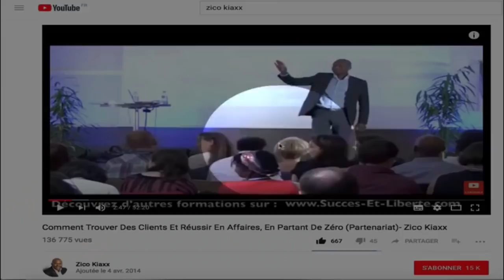Une habitude quotidienne INDISPENSABLE pour vous enrichir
Quelle est cette habitude INDISPENSABLE à appliquer CHAQUE jour pour devenir riche? 🎬✅Découvrez la réponse de Zico Kiaxx et participez à l'atelier digital offert "Business Du Conseil Haut De Gamme" ***Déroulez la page pour voir votre cadeau de bienvenue;-)

Découvrez dans cette vidéo une habitude quotidienne INDISPENSABLE à appliquer CHAQUE AJOUR pour vous enrichir